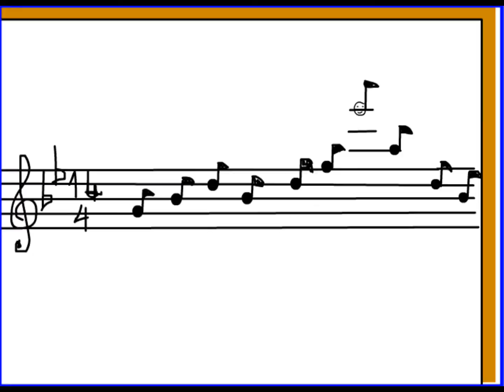La nota de música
Es la historia de una humilde nota de música que llegó a ser famosa